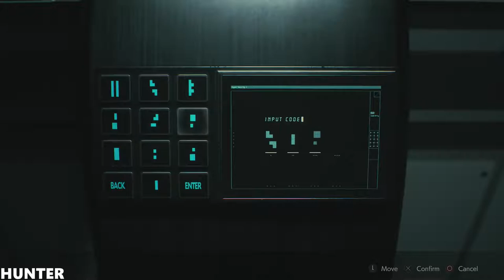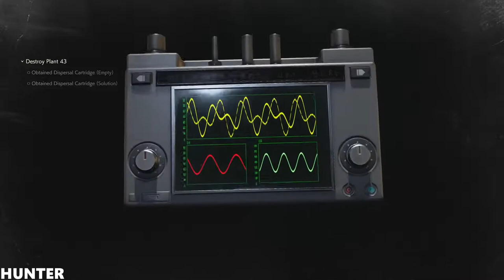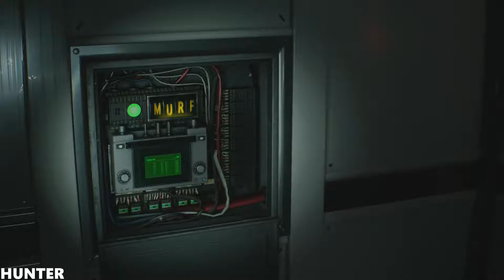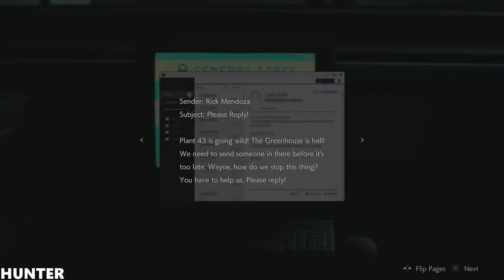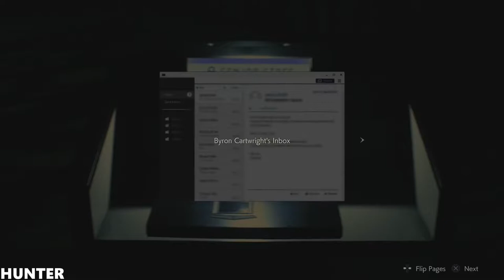ESIDENT EVIL 2 REMAKE Walkthrough Gameplay Part 12 (1080p60FPS)